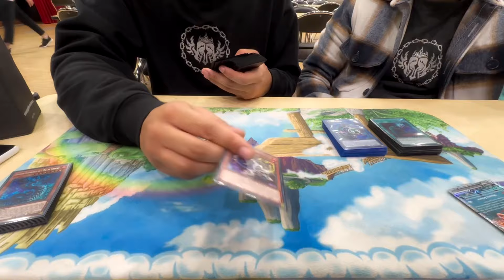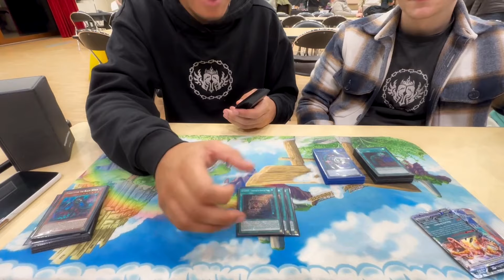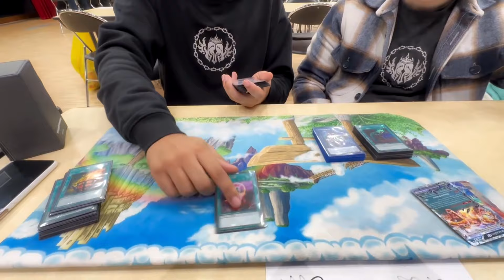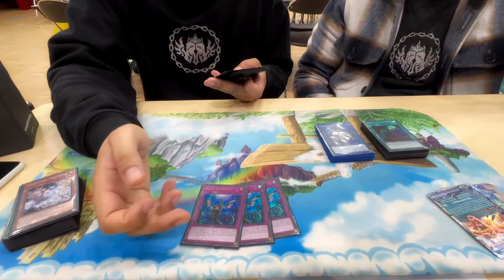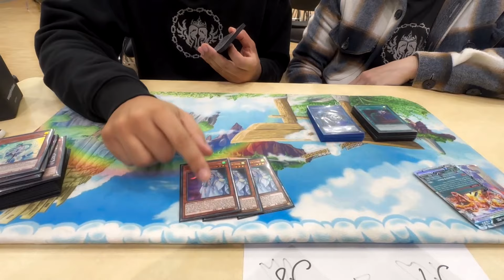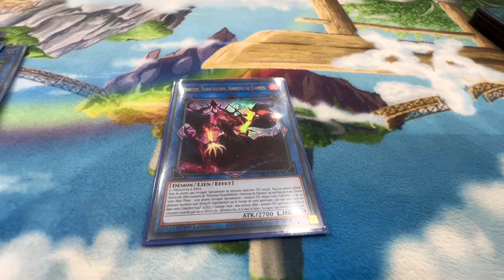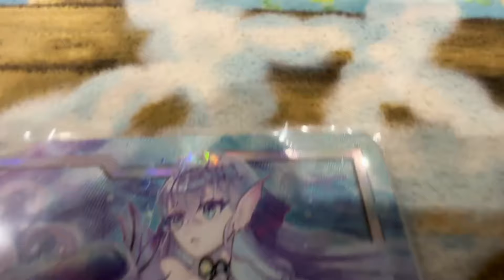BUBBLE 16th PLACE WCQ Secondigny // UPDATE SNAKE-EYES DECK PROFILE - ROYALTY BARCODE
Si tu souhaites me poser des questions ou interagir, je suis en live quasiment tous les jours sur Twitch, alors n'hésite pas à passer !

Pour être au courant de toutes mes dernières actualités, n'hésite pas à me suivre sur Twitter !

J'organise régulièrement des tournois gratuits sur mon discord, si tu souhaites t'entraîner, rejoins nous !

Pour commander vos cartes, n'hésitez pas à passer chez Le Coin des Barons, sponsor principal de la chaîne !

Intro : 00:00
Matchups : 01:44
Main Deck : 02:49
Extra Deck : 09:48
Side Deck : 14:07
Outro : 16:32